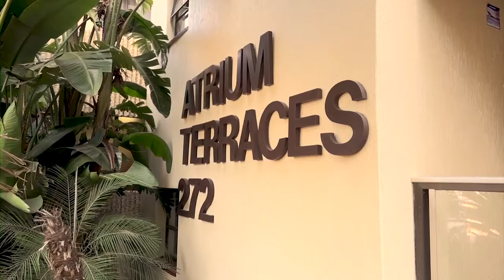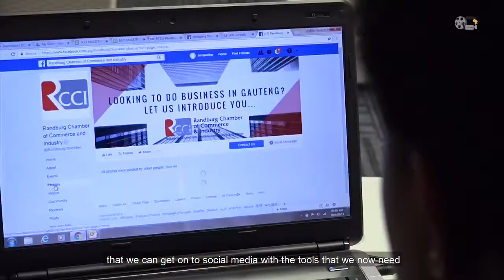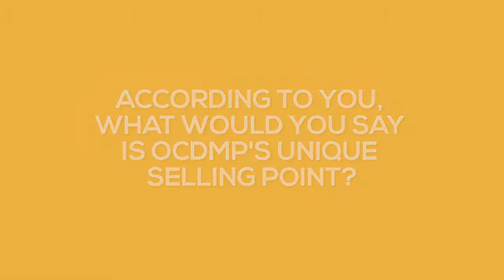Testimonial Video - Randburg Chamber Of Commerce and Industry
We went to Randburg to pay a visit to one of the best business representatives organization called RCCI based in Johannesburg, South Africa. We had a chat with Mrs Linda Blackbeard, CEO of the Chamber. Watch her testimonial about working with us and find out all the benefits of including professional video & photograph content in your marketing campaigns.

Randburg Chamber of Commerce and industry is here to effectively protect and promote the interests of business in the Randburg, Sandton and Midrand regions.

What We Did for them :
We produced compelling videos and photographs to enhance their marketing objectives as well as to improve their communication towards their target audience.

The Results :
They loved it! And most importantly through our services they have managed to self raise more funds for their non-profit company.

The concept of this testimonial video was created by our sister division company OCDMA Agency, specializing in the creation of communication, marketing & advertising content.